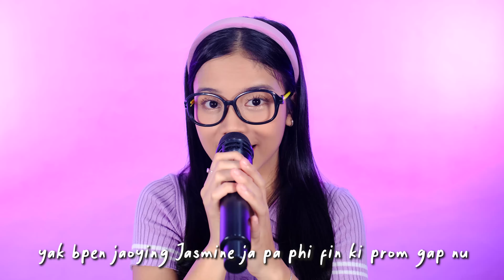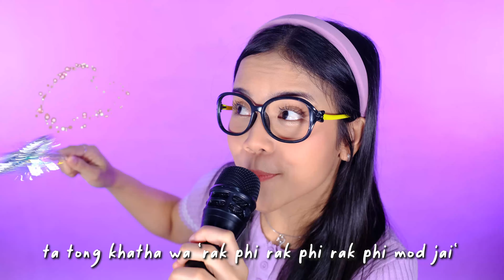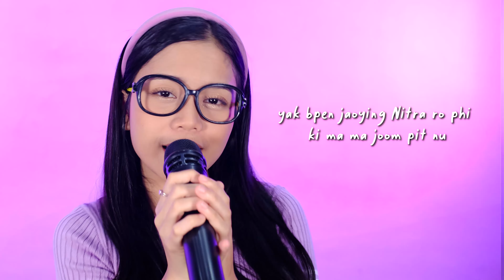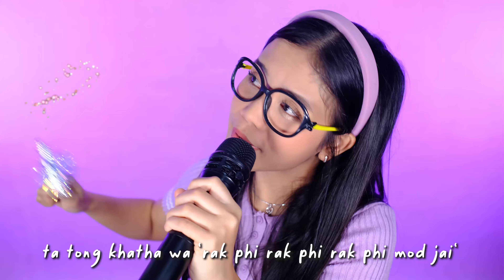[COVER] เฮอร์ไมโอน้อง (Hermionong) - อูน TheChanisara By. NADAFID